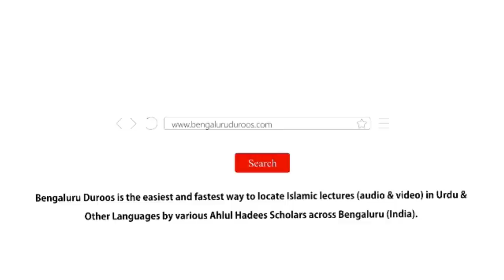Jumu'ah Khutbah | Dilon Ki Sakhti - Asbaab Aur Ilaaj by Shaykh Abdul Azeem Madani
Jumuah Khutbah dated 2nd Apr 2021 by Shaykh Abdul Azeem Umari Madani @ Markazi Masjid e Ahle Hadees Badi Charminaar, Shivaji Nagar, Bengaluru, India

Topic: Dilon Ki Sakhti - Asbaab Aur Ilaaj

٠٠٠٠٠٠٠٠٠٠٠٠٠٠٠٠٠٠٠٠٠٠٠٠٠٠٠٠٠٠٠٠٠٠٠٠٠٠٠٠